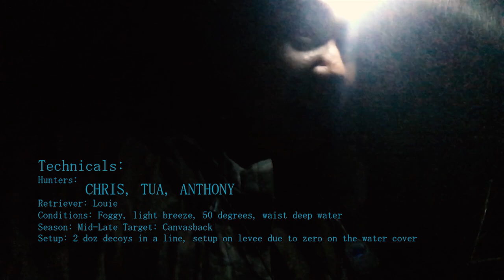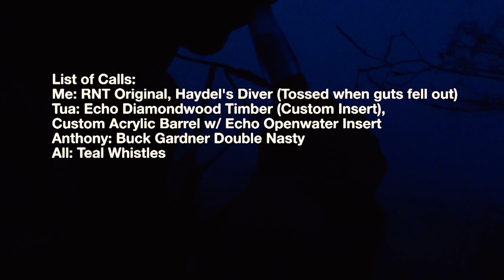Why You SHOULD Duck Hunt in California | Duck Hunting for Beginners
Duck hunting public refuges in California has been an amazing experience for me. Come along on a couple hunts from last year that shows the beauty of our public lands. See you this season!

Gear I used in this video:

Primos Duck Whistle
Hen Teal Call
Echo Diamondwood Timber Mallard
Buck Gardner Canada Hammer 2 Call
Call Lanyard

AvianX Mallard Decoys
AvianX Wigeon Decoys
AvianX Teal Decoys
Flambeau Full Body Decoys
Mojo Texas Style Decoy Rigs
Mojo Spinning Wing Dove Decoy
Mojo Spinning Wing Teal Decoy

Cheapest Breathable Waders
Shell Holder
First Lite Wick Hoodie
First Lite Kiln Long John
First Lite Cold Weather Socks

Rechargeable Headlamp
Jet Sled

My Main Camera

Music attribution: redwood highway - audionautix, the creek - topher and alex elena